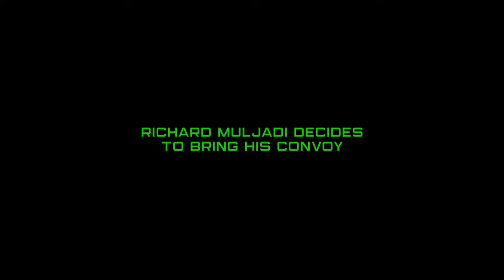This is how Richard Muljadi does it | VIP Car Convoy Video